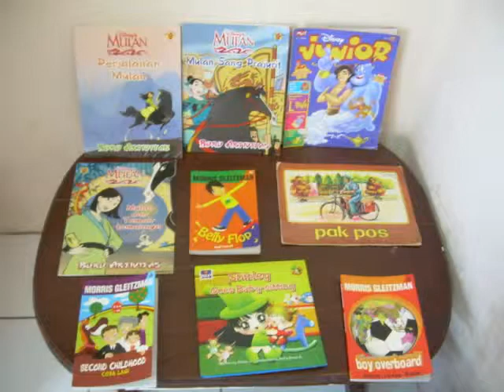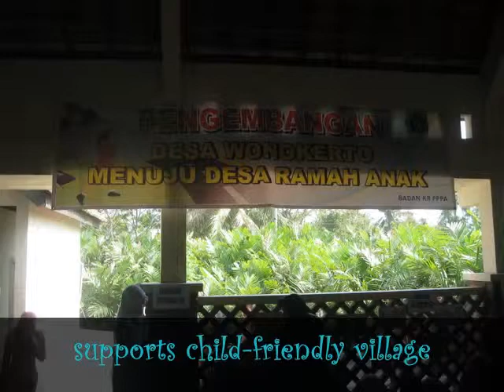Más de 1000 niños en Indonesia disfrutan de una biblioteca móvil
Proyecto de biblioteca móvil que asiste semanalmente a zonas desfavorecidas de la Isla de Java (Indonesia) realizado con la colaboración de las Ayudas a la Cooperación Internacional de la Obra Social de CajaGRANADA